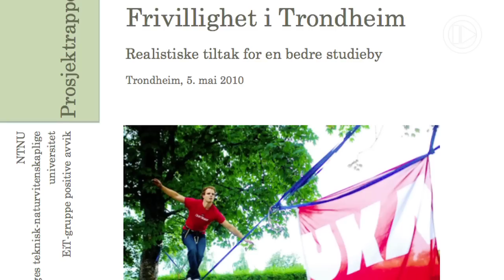Ulønnet og lykkelig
Samfundet feiret nylig seg selv etter 100 år med studentfrivillighet - samtidig som en rapport peker på viktige utfordringer.